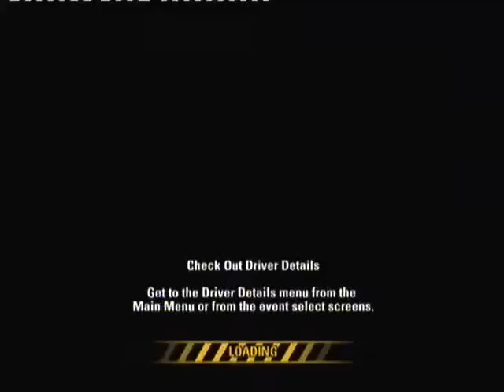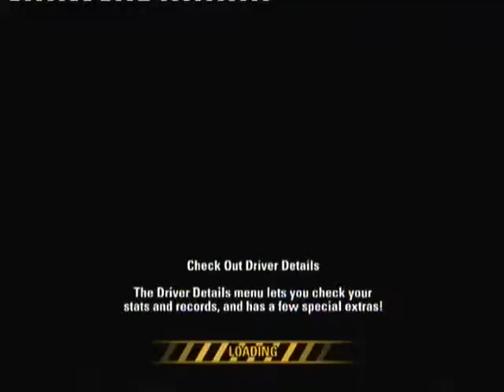Burnout Revenge World Tour Rank 2 Race Mode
This game is the definition of fun